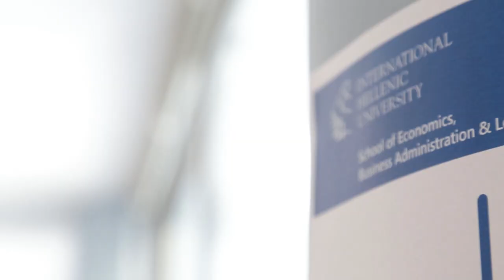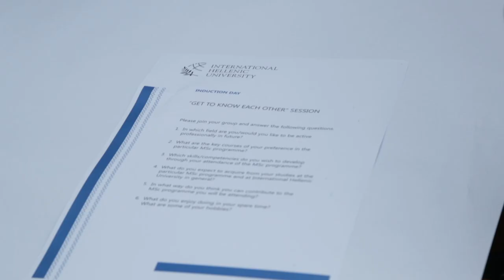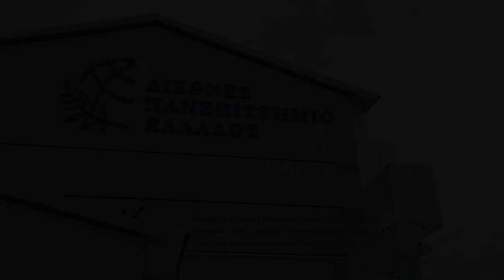2013 Induction Day - International Hellenic University